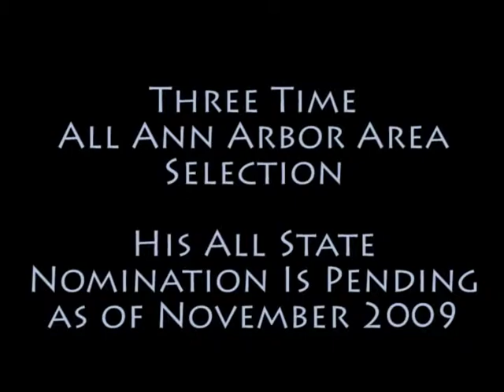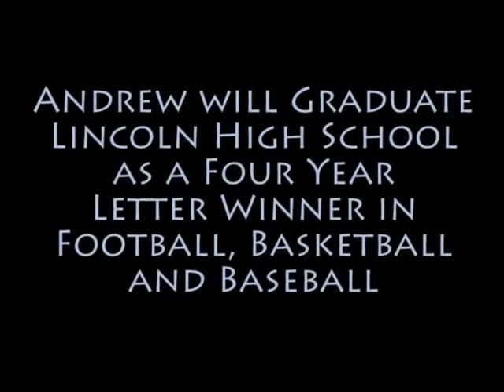Andrew Dillon - 2009 Highlights